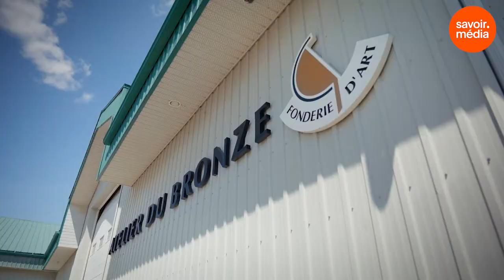Paryse Martin et le bronze - Art actuel : les techniques derrière l'art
Nous nous attardons avec l’artiste Paryse Martin sur la technique millénaire de la sculpture en bronze.

Vous avez aimé la vidéo Paryse Martin et le bronze - Art actuel : les techniques derrière l'art?

Une production: Taiga média
Animation: Catherine-Eve Gadoury